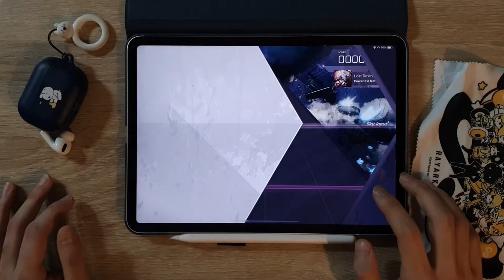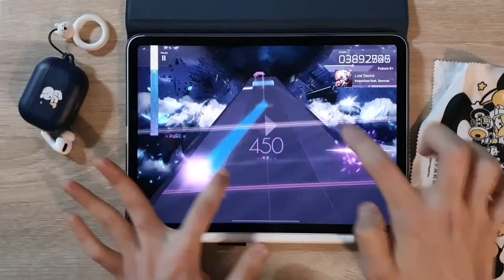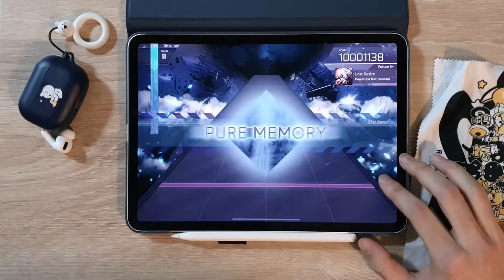[Arcaea] Lost Desire (FTR 9+) PM 10'001'138 (Max - 16)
[🎵 Powerless - Lost Desire (feat. Sennzai)]